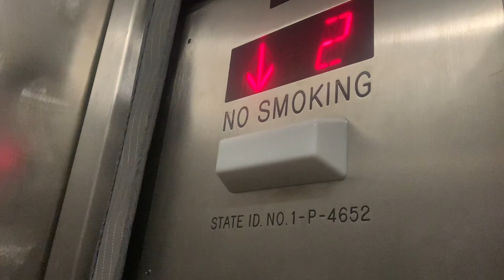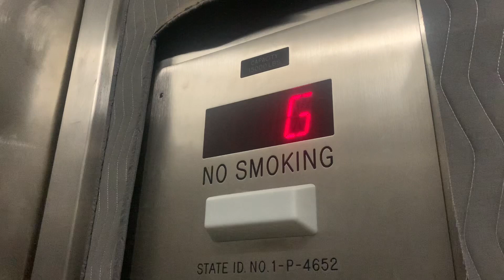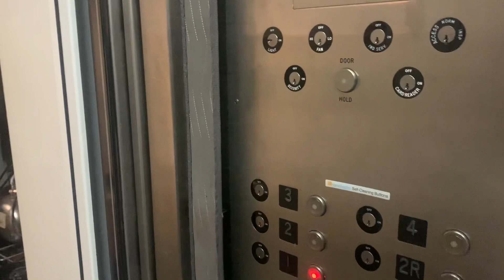Massive Tall Elevator at Museum of Fine Arts; Boston MA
(9-10-23) This has got to be The Massively Tallest  elevator that I’ve ever rode ever. Massive Unknown Traction Elevator that run’s absolutely amazing. This elevator is truly amazing and will never forget about